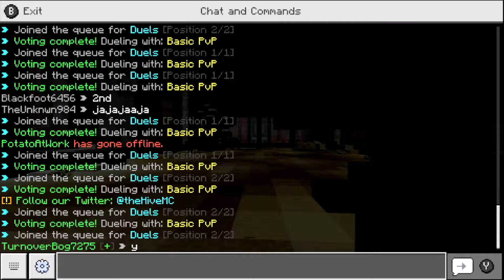bullying my friend in duels pt 1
sub for pt 2